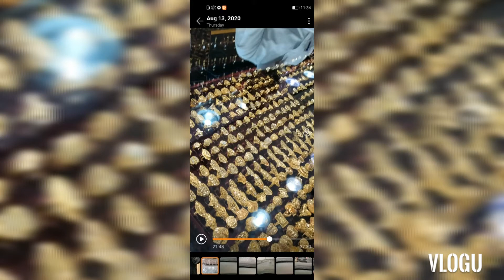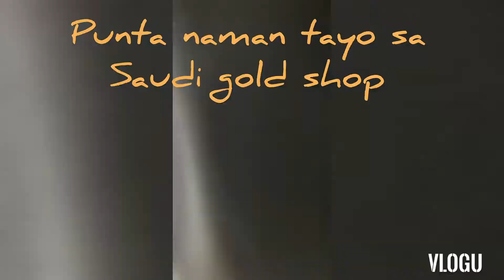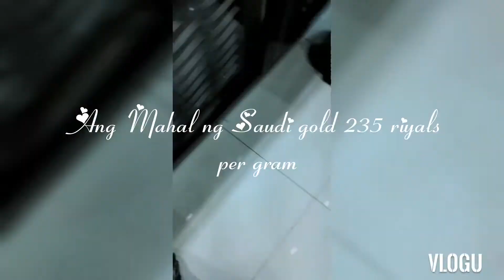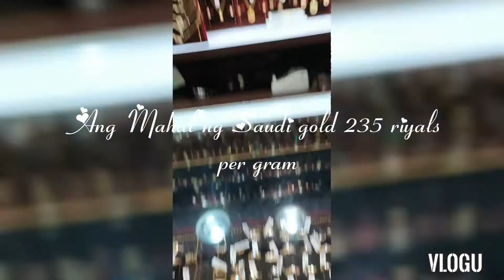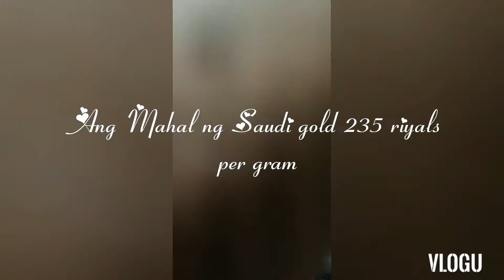SAUDI GOLD SOBRANG MAHAL NGAYON|BONDING WITH FRIENDS❤️💜💕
Hello guyz I just want to share sa inyong Lahat  ang halaga ng Saudi gold Ngayon SOBRANG mahal dito sa Saudi Kaya please do watch
God bless US all and keep safe everyone🙏🙏❤️😇